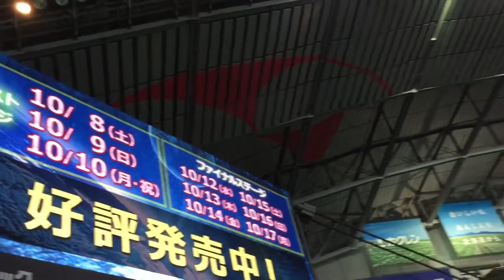2016/09/25 北海道日ハム 二次会 球団歌